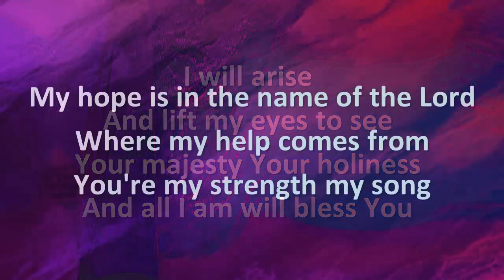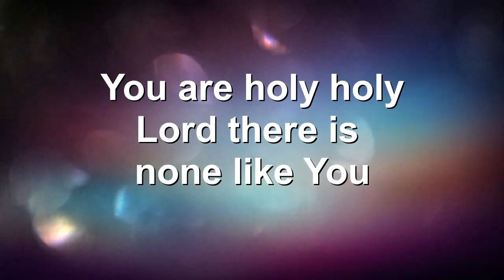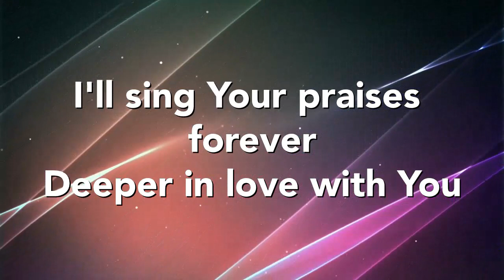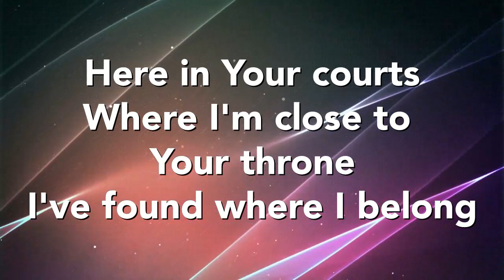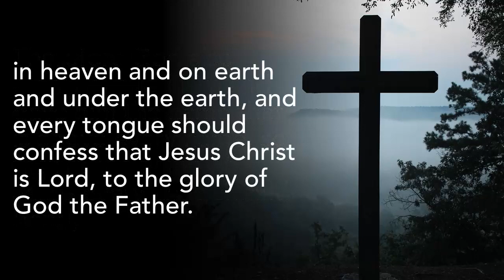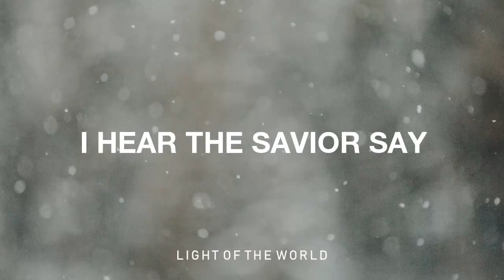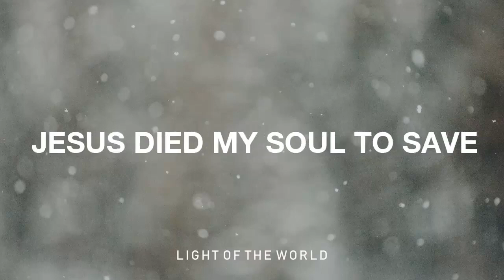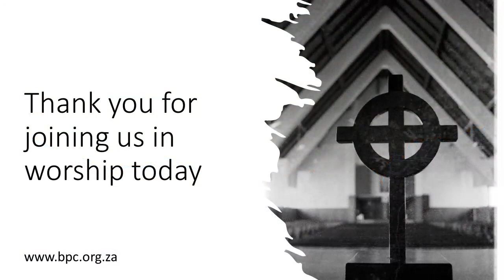Sunday 28 August 2022. The Rev John Comninos